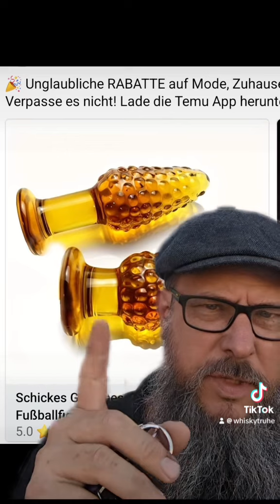Ich habe Fragen….